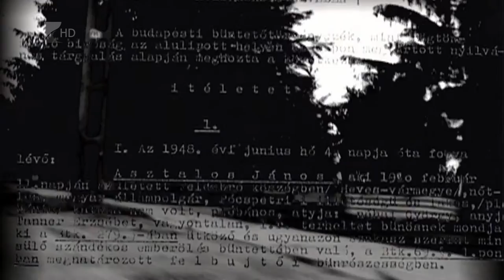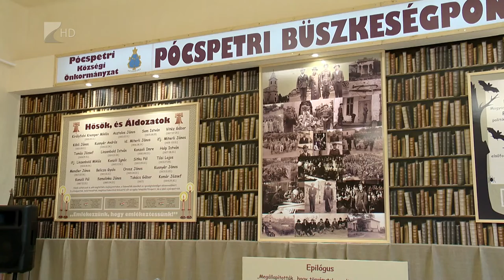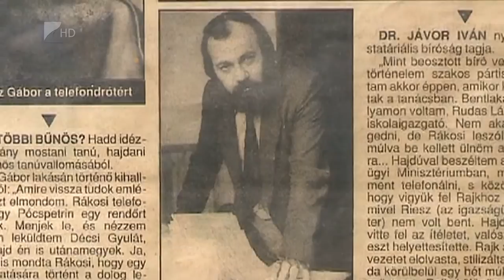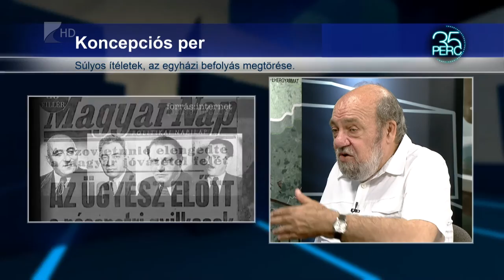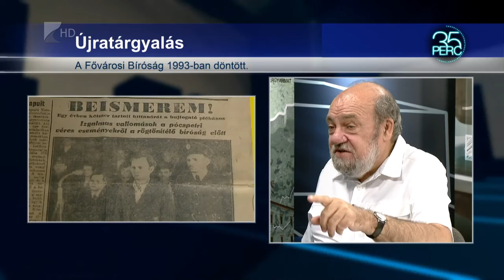Pócspetri a rendőrgyilkos falu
1948-ban egy rendőr halálosan megsebesítette magát Pócspetriben, amikor a helyeik az iskola államosítása ellen tiltakoztak. Az esetet a kommunista rezsim gyilkosságnak állította be, a jegyzőt kivégezték, sokakat pedig súlyos börtönbüntetésre ítéltek a koncepciós perben.